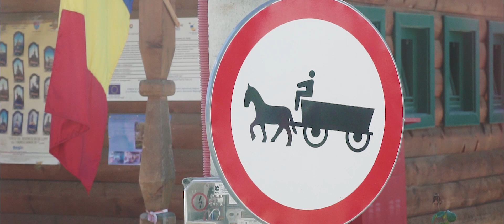Soul travel: Pietrosul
Петросул Роднянський, Румунія, Жовтень 2018
Pietrosul Mare Rodnei, Romania, October 2018